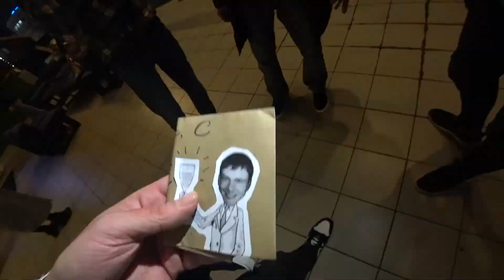2021 12 03 ДР Димы Кутафина * Антикафе "Место"